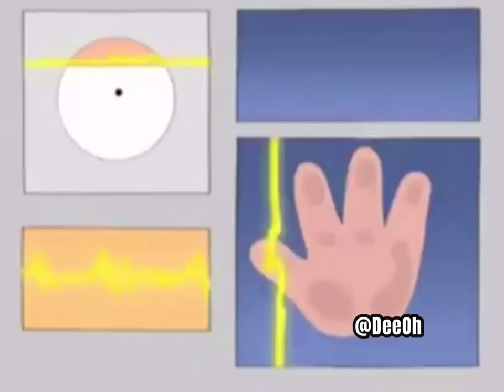Peter Griffin’s Underground Base Meme